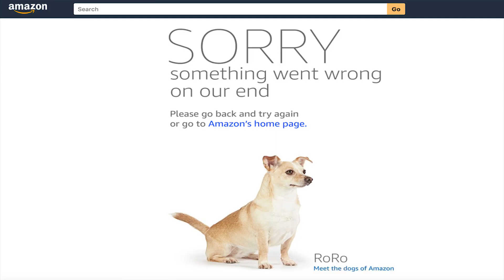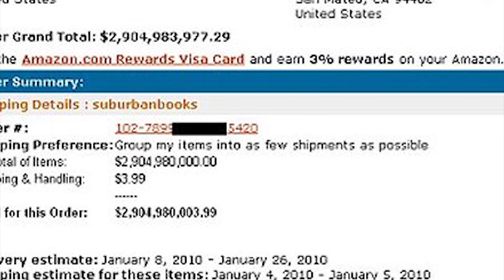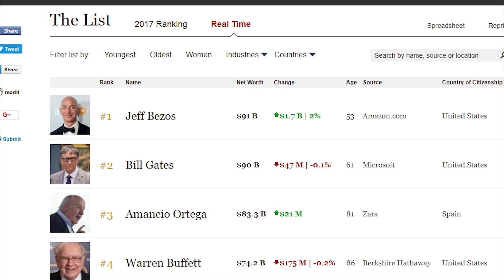10 COSE di AMAZON che NON SAI !!